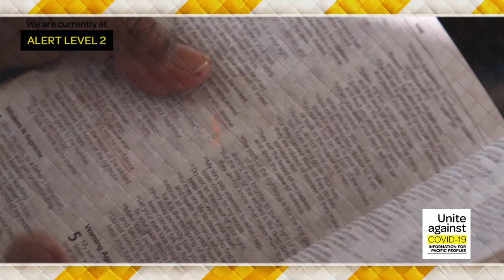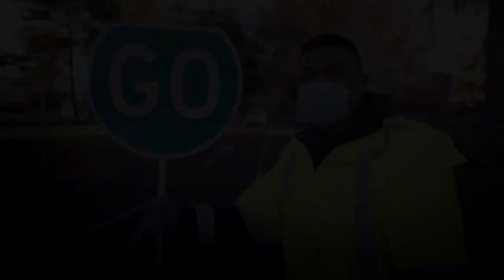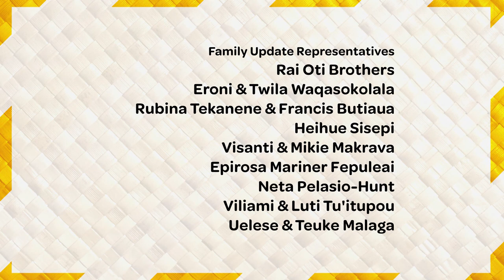Episode 6 - Te Gagana Tokelau: Ni fakaopoopoga ki te COVID-19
Malo Ni,

Te Gagana Tokelau: Ni fakaopoopoga ki te COVID-19

EPISODE 6: presented to you by Fala Iosua

- 00:22 – Key messages to keep ourselves, our families, and our communities safe
- 01:24 – A message from Reverend Taimoanaifakaofo Kaio
- 02:44 – Thank you message from Hon Aupito William Sio, Minister for Pacific Peoples
- 04:33 – Le Va CatchYourself – Maintain respectful relationships
- 05:36 – Sene Kerisiano shares a final message from the Ministry of Health
- 08:27 – Family time with the Pelasio-Hunt’s
- 10:30 – Our collective success story
- 13:08 – A special tribute to our Pacific Community!